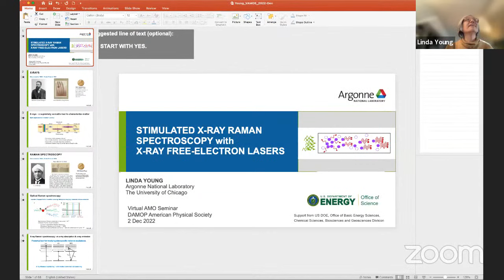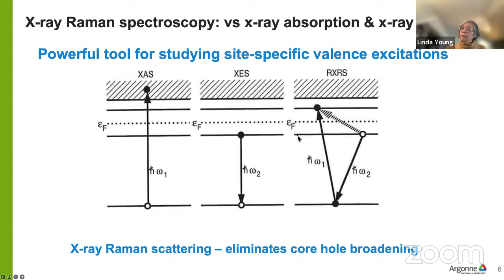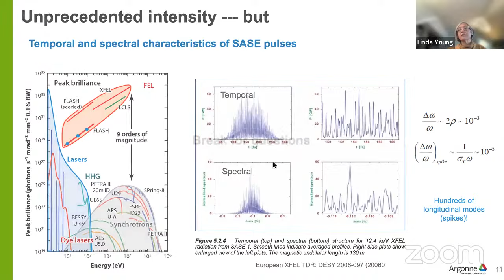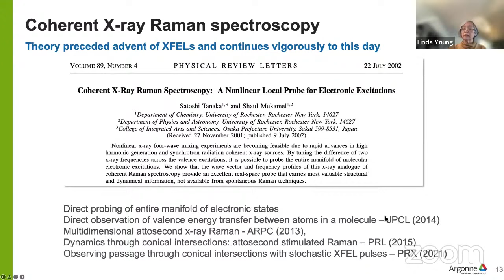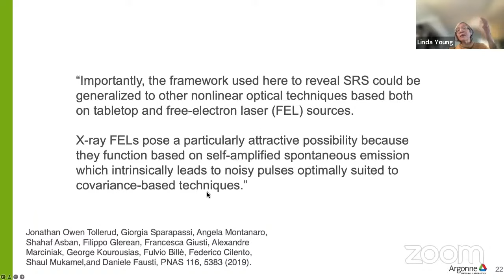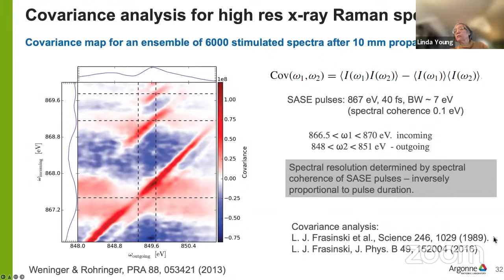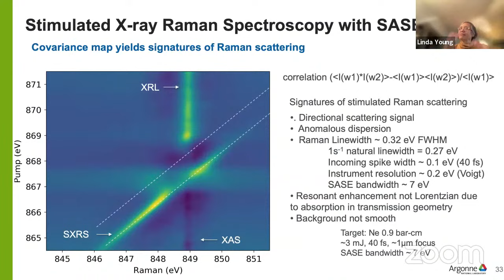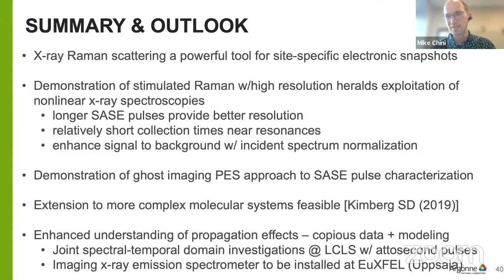VAMOS: Linda Young (Argonne National Lab / University of Chicago)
Stimulated X-ray Raman Spectroscopy with Free-Electron Lasers